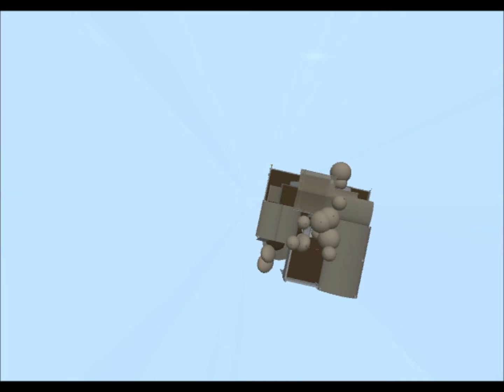Samina Mortensen 3D in der Second Vision Gallery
Der Clip ist etwas länger als üblich - alles andere wäre aber Samina Unrecht getan!
Sie nutzt die Möglichkeiten von SL wirklich aus, die Betrachtung braucht Zeit.
Wir überlegen zur Zeit eine Finissage zu machen - ob das klappt, weiß ich aber leider noch nicht. Einige Tage werden die Werke aber auf jeden Fall noch zu sehen sein.
MfG
BukTom Bloch